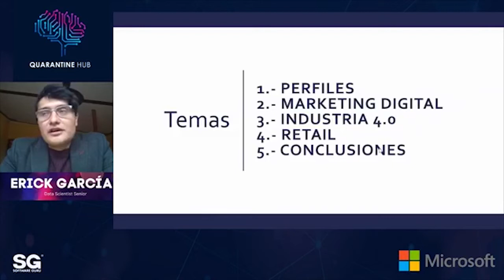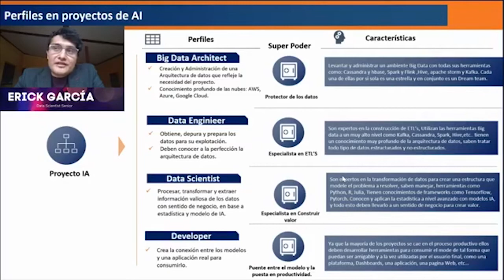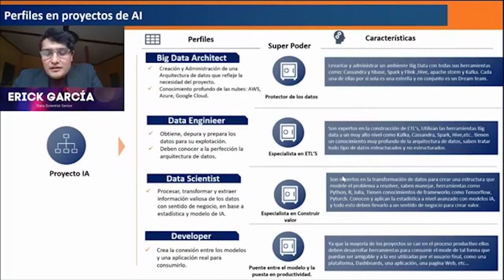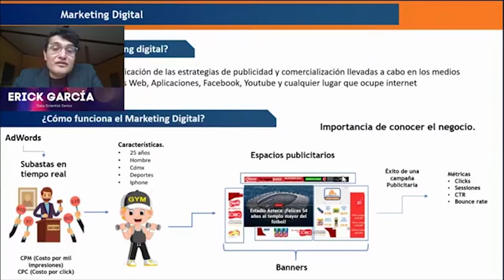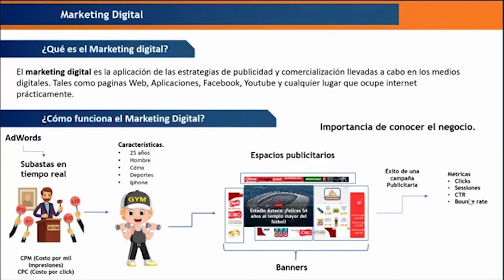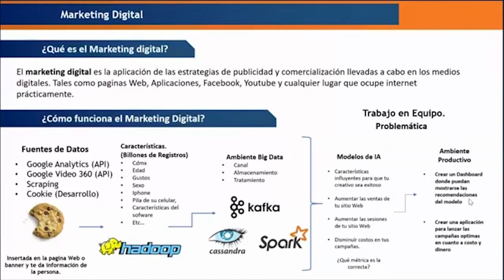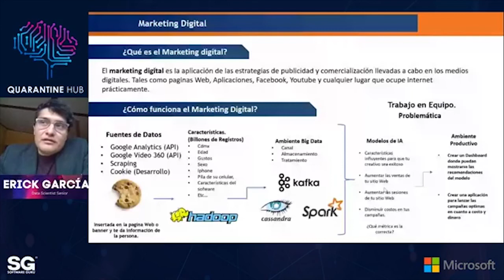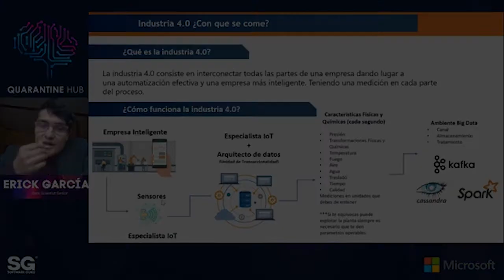ProgrammathonWeekend MX 20 - IA aplicada en diferentes industrias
La automatización de los procesos industriales, la mejora de las capacidades de la mano de obra y el desarrollo de nuevos productos son los principales ámbitos en los que el uso de la la Inteligencia artificial aplicada en la Industria 4.0 beneficiará a la industria en su proceso de transformación digital.